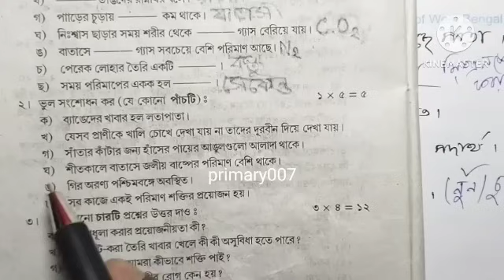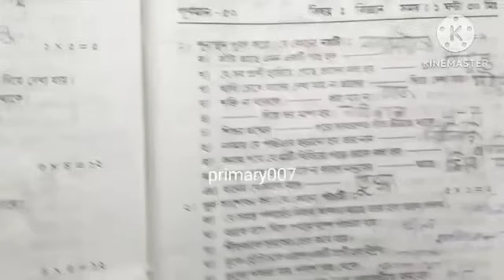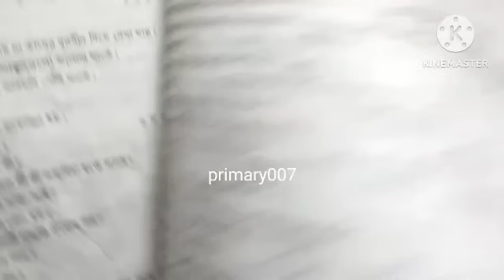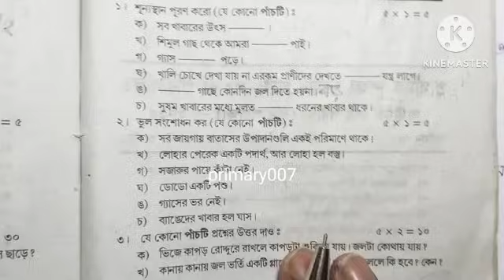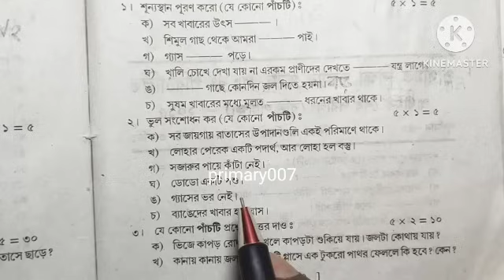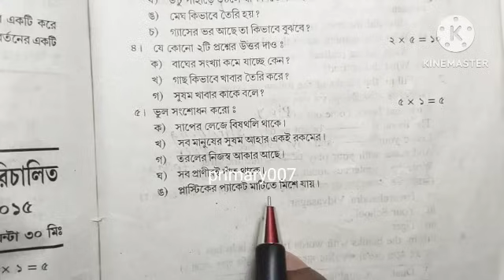চতুর্থ শ্রেণীর বৃত্তি পরীক্ষা, বিজ্ঞান প্রশ্নপত্র ২০২৪,class4 britti pariksha 2024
class 4 britti pariksha 2024 math,চতুর্থ শ্রেণি গণিত, বৃত্তি পরীক্ষা 2024, math question answer

বৃত্তি পরীক্ষার প্রশ্ন উত্তর 2023 বাংলা
বৃত্তি পরীক্ষার প্রশ্ন উত্তর 2024 বিজ্ঞান
বৃত্তি পরীক্ষার প্রশ্ন উত্তর 2016 বাংলা
বৃত্তি পরীক্ষার প্রশ্ন উত্তর 2019 বাংলা
বৃত্তি পরীক্ষার প্রশ্ন উত্তর 2017 বিজ্ঞান
বৃত্তি পরীক্ষার প্রশ্ন উত্তর 2019 বিজ্ঞান
বৃত্তি পরীক্ষার প্রশ্ন উত্তর 2017 বাংলা
বৃত্তি পরীক্ষার প্রশ্ন উত্তর 2018 বাংলা
বৃত্তি পরীক্ষার প্রশ্ন উত্তর 2018 বিজ্ঞান

class 4 britti pariksha 2023 math
bitti exam question paper 2022 class 4
class 4 britti pariksha 2024
class 4 britti pariksha october 2024
vicky pariksha
bp pariksha
biti pariksha
প্রাথমিক শেষ পরীক্ষার মডেল প্রশ্নপত্র 2023 class 4
britti pariksha october 2023
class 4 bp pariksha
bitti porikkha class 4
bitti porikkha class 4 3rd october 2023
bitti porikka
chaturth shreni bharti pariksha
britti pariksha
বৃত্তি পরীক্ষার প্রশ্ন 2022 class 4
bp pariksha prashn uttar
deepti pariksha
bp pariksha prashn
vritti pariksha
2023 pariksha
bhitti pariksha
বৃত্তি পরীক্ষার প্রশ্ন
biti pariksha prashn
britti pariksha class 4
বৃত্তি পরীক্ষা
biti pariksha prashn uttar
beti pariksha
briti exam class 4
class 4
class 4 bhitti pariksha
prithvi pariksha
bittu pariksha
class 4 bp pariksha bangla
2023 bp pariksha prashn uttar

bp pariksha prashn patra
vicky pariksha prashn
2023 pariksha
biti pariksha bangla
বিতি পরীক্ষা
বৃত্তি পরীক্ষার প্রশ্ন
class 4 britti pariksha 2023 bengali
priti pariksha
বৃত্তি পরীক্ষা 2023
britti pariksha
chaturth shreni
prathmik shesh pariksha model prashn patra October 2023
bitti porikkha
bhitti pariksha
class 4 bhitti pariksha prashn uttar
বৃত্তি পরীক্ষার প্রশ্ন ২০২৩ class 4
deepti pariksha prashn
prathomik ses porikha model prosno potro 2023 vritti pariksha
vicky pariksha bangla
biti pariksha question
deepti pariksha
b e pariksha
vicky pariksha question
bitti exam question paper 2023 class 4
bp pariksha question
beti pariksha
class 4 britti pariksha 2023 bangla
class 4 vidya pariksha
2023 bp pariksha
2023 vicky pariksha
vicky pariksha
biti pariksha
bp pariksha
class 4 britti pariksha 2023
bp pariksha prashn
vicky pariksha prashn uttar
britti pariksha 2023
bitti porikkha class 4 2024
biti pariksha
2023 bp pariksha
2023 britti pariksha
2023 সালের বৃত্তি পরীক্ষার প্রশ্ন
vicky pariksha bangla
biti pariksha 2023
class 4 britti pariksha 2024 bangla
class 4 বৃত্তি পরীক্ষা 2023
vicky pariksha 2023

britti poriksha question / class 4 britti poriksha mathematics question / বৃত্তি পরীক্ষা অঙ্কের প্রশ্নপত্র।

বৃত্তি পরীক্ষার প্রশ্ন 2024 class 4 ।। britti poriksha question /
বৃত্তি পরীক্ষা ২০২৩ বাংলা প্রশ্নপত্র
বাংলা প্রশ্নপত্র চতুর্থ শ্রেণীর বৃত্তি পরীক্ষার।। class 4 britti
poriksha 2023 Bengali question class 4 vritti poriksha Bengali question

westbengal school britti poriksha question class 4 britti poriksha question class 4 britti poriksha viral question paper

চতুর্থ শ্রেণীর বৃত্তি পরীক্ষার ২০২৩ সালের বিজ্ঞান প্রশ্নপত্র।। Class 4
britti poriksha english চতুর্থ শ্রেণীর ২০১৪ সাল থেকে ২০১৯ সাল পর্যন্ত বৃত্তি পরীক্ষার প্রশ্ন

উত্তর/Britti poriksha 2023 চতুর্থ শ্রেণীর বৃত্তি পরীক্ষা ২০২৩ সমাজ বিজ্ঞান প্রশ্ন উত্তর। class 4
britti poriksha 2023
Britti poriksha 2023 class 4

chaturth shreni final pariksha question
chaturth shreni varshik pariksha prashn
class 4 bengali final exam
class 4 pariksha
চতুর্থ শ্রেণি, বৃত্তি পরীক্ষা 2023, bengali প্রশ্নপত্র/class 4 britti pariksha 2022b#classes class4bangla 2nd_unit_test_exam সম্ভাব্য প্রশ্নাবলী চতুর্থ শ্রেণীর বৃত্তি পরীক্ষা
question answer, class 4 britti